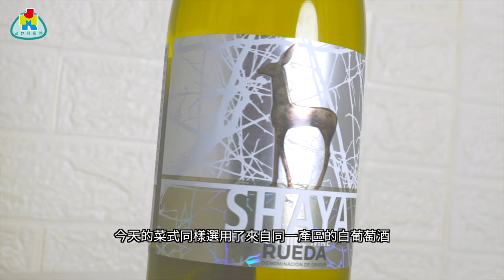【吾撚好酒】《Wine Ochos呈獻：吾撚好酒》第四集 有請符家浚 | 歌手 | 演唱會 | 林雪 | 白只 | 糖兄 |傅家俊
《Wine Ochos呈獻：吾撚好酒》第四集有請符家浚 🎊

今集《吾撚好酒》邀請到符家浚阿符 (TAG) 做嘉賓！
阿符除左會示範煮佢嘅拿手菜白酒蕃茄煮雞外，
仲會分享佢入行嘅經過，同埋日常被誤以為係傅家俊/林雪/糖兄等嘅趣事，😂
阿符仲籌備緊年尾嘅個人演唱會，想知道更多詳情就記得睇片啦！
由今日開始，大家都要記得佢係符(fu4)家浚呀！🎤

有留意《吾撚好酒》嘅朋友都知每集JMKTV都會根據嘉賓嘅射飛鏢分數送出幾多支靚酒 觀眾只要完成我哋嘅送靚酒任務，就有機會俾我地抽中獲贈指定 Wine Ochos贊助靚酒1枝！🎯

⚠️今集送出SHAYA Verdejo白酒 2019 (價值：HK$158) ，名額足足有51份！

🌟第四集送好禮遊戲任務：
片中阿符掟左兩次飛鍊，請截圖第二次阿符掟出嘅分數！

❗記住係截圖呀！小編好金睛火眼㗎~大家真係要自己截圖先有機會被抽中㗎，
不能COPY其他人嘅圖呀！

👉🏻知道答案嘅朋友，請：
🔸係Comment留低答案
🔸Tag 3個朋友或Share至FB Post/ IG Story
🔸Follow JMKTV IG/ FB
即可參加《吾撚好酒》送禮遊戲 🔔

1️⃣ 遊戲截止期為2021年6月6日23：59，每個用戶只可參與遊戲一次，如同一用戶參加多於一次時將有機會被取消資格。
2️⃣ 禁止一切包含裸露、暴力、猥褻、粗俗、色情、涉及不法行為或任何帶攻擊性內容之留言。本公司保留對刪除違規留言的權利及取消有關參加者的參加及得獎資格。
3️⃣ 獎品以實物為準，宣傳圖片僅供參考。
4️⃣ 参加者須年滿18歲，得獎者將於2021年6月10日或之前收到JMKTV以公司帳號inbox通知領獎安排詳情，得獎者必須親身到JMKTV觀塘辦公室領取獎品。
5️⃣ JMKTV有權更改其條款及細則或終止活動而毋須另行通知，如有任何爭議，JMKTV保留最終決定權。